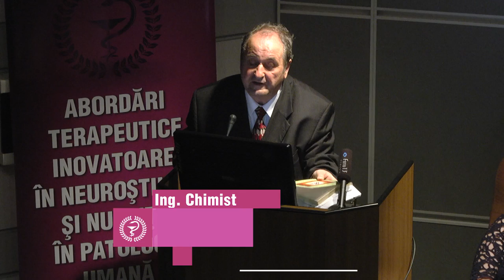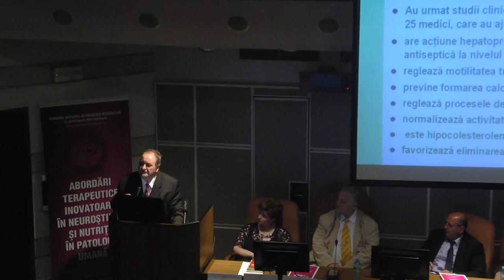04 - Ing. Chim. Stefan MANEA - ENZIMELE SI ROLUL LOR IN FITITERAPIE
Lucrarea susținută de fondatorul companiei HOFIGAL în cadrul celei de a 5-a ediții a Forumului Național de medicină Integrativă, organizat în aula Bibliotecii Academiei Române.